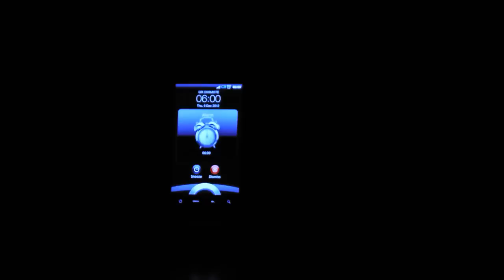Ορεινή Κορινθία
Κάθε βίντεο και μία ιστορία.
Η ομορφιά της ορεινής  Κορινθίας
Copyright by Nikos-Litsa Antonopoulos.